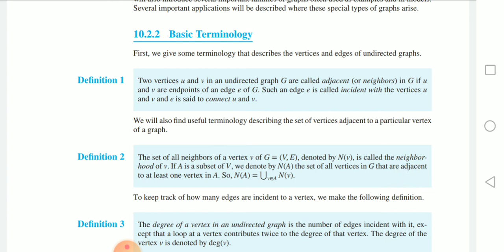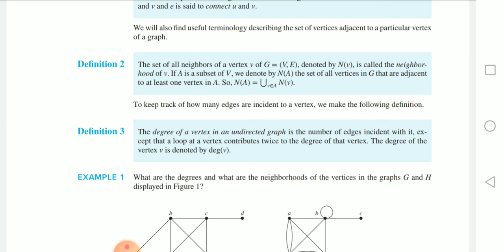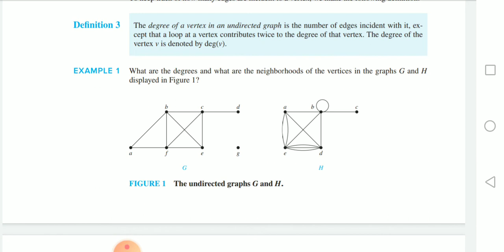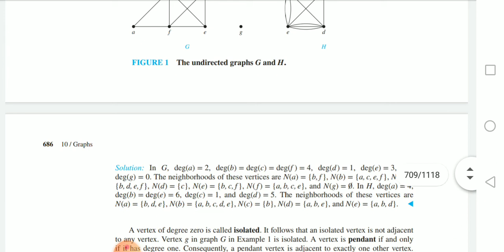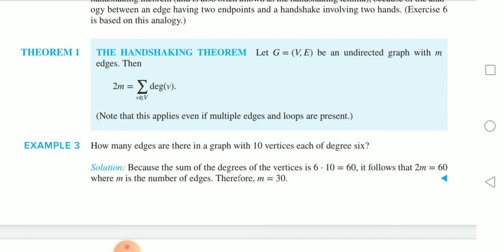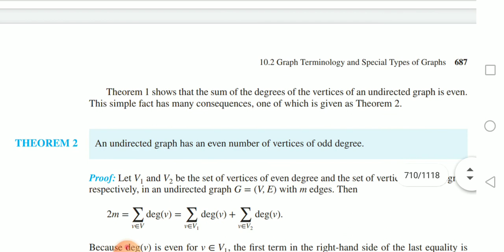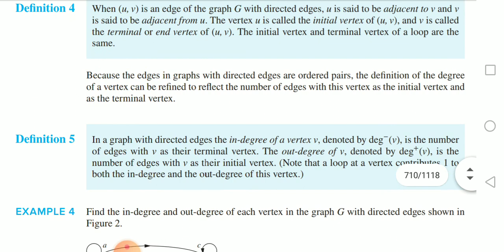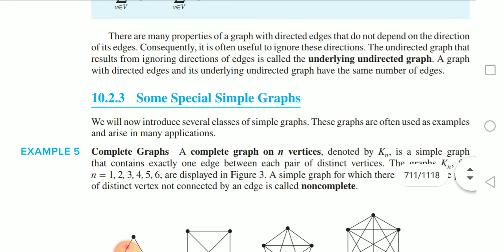Graph Chapter 10 Part 2 | Discreet Mathematics And its Application | Kenneth H.Rosen